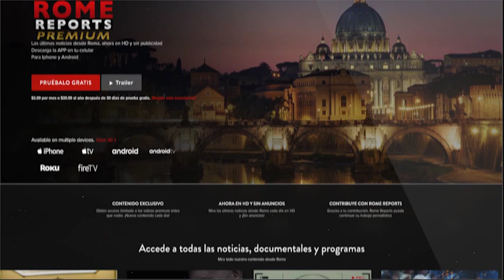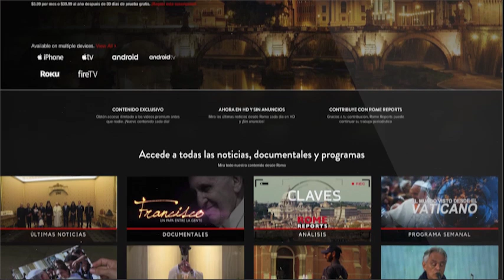Mayor of Rome meets with Pope Francis to begin preparations for Jubilee 2025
It was Roberto Gualtieri's first meeting with the Pope.